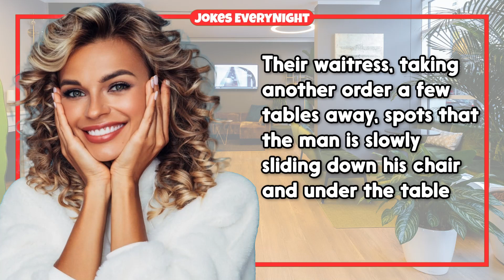Dirty Joke – Going Under The Chair In Restaurant | Jokes EveryNight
TIMESTAMPS:
0:00 - Intro
0:06 - The Joke
0:54 - Subscribe For More Jokes